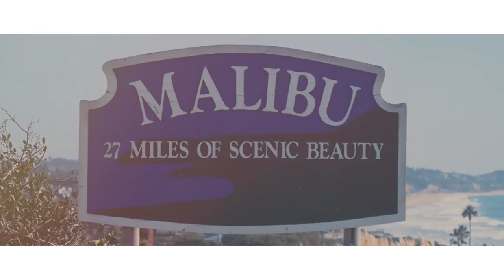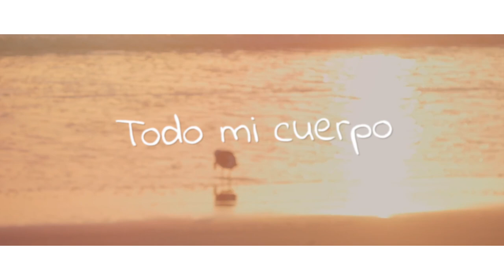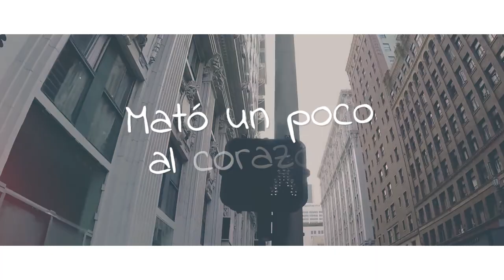Zazekina - Baila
6EYE Studio